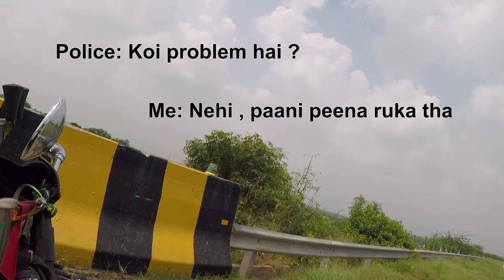Riding on Yamuna Expressway | Kolkata to Delhi full expenses | countingMilesToLadakh | Ep-3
Day 3 of my Kolkata to Ladakh ride. Riding on Yamuna Expressway and Agra-Lucknow Expressway was a great and memorable experience. Also I have shared my Kolkata to Delhi expenses in detail.

Vlog: 32

Ladakh Series : Every sunday 11 AM.

► Address for Sending your love only:
4 Jadunath Sarkar Road, 1st Floor, Opp to Cafe By the Lane
SERSCOPL, Kolkata, West Bengal - 700029

► Hotel Details:
1. SPOT ON 45493 Hotel Pratap Inn
Near Yoga Mandir, Machali Bandar Math, Varanasi
Per Room: Rs. 532

2. Hotel Jeet
Mauhar, Uttar Pradesh
Per Bed: Rs 300

► Things I am carrying to Ladakh
Saddle Bag
Foot/electric pump
Chain Spray
memory card
Boya mm1
Vlogging stand
Portable Camping Stove
Oxygen Meter
Portable Oxygen bottle